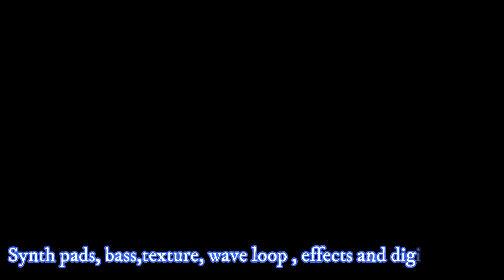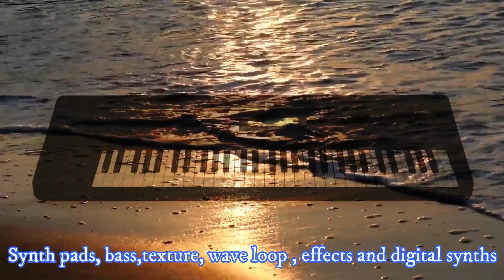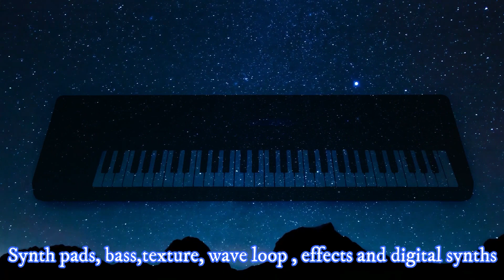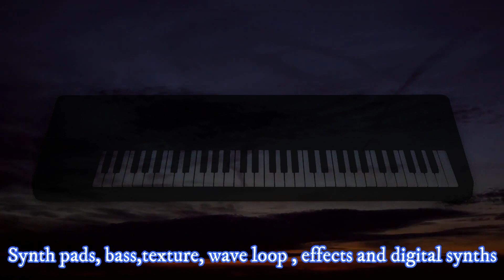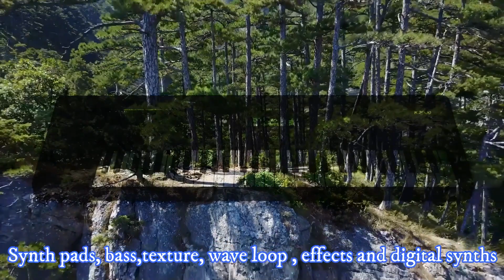WAVE PHASE K2 (80 new presets) | KURZWEIL K2000 | SOUND BANK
▬▬▬ Download Link ▬▬▬▬

Wave Phase K2 Sound Bank is a new update for Kurzweil K2000. "Wave Phase K2" is the 80 Program, 22 new Keymap its made on the basis of a selection of Rom waves such as wave sequences or granular synthesis, the mixing of waves and the of effects is assigned to the fader controller (date), and also, depending on the patch, other controllers are assigned to the modulation wheel and autotach. The download is available as KRZ files (89,8 kb). Uses only internal samples and dsp waves  loading is available  in the form of KRZ file The demo tune was recorded in real time and does not contain external effects or any processing.

Features:

Synth pads
Bass
Texture
Wave loop
FXs
Digital synths